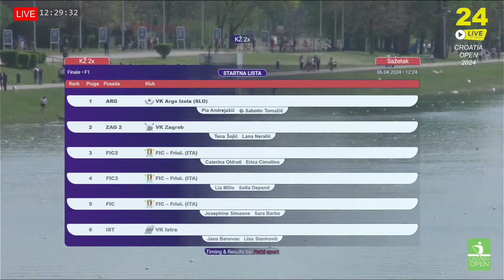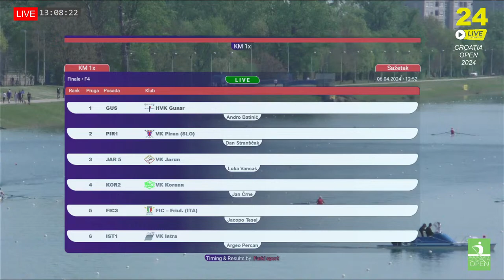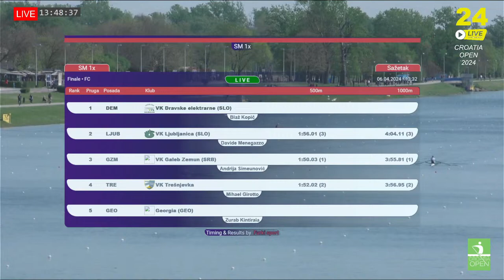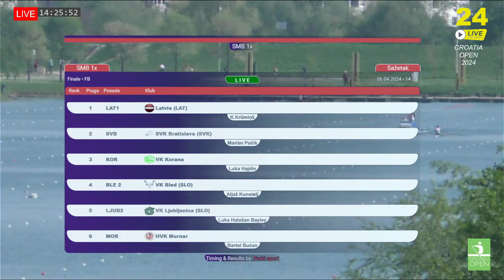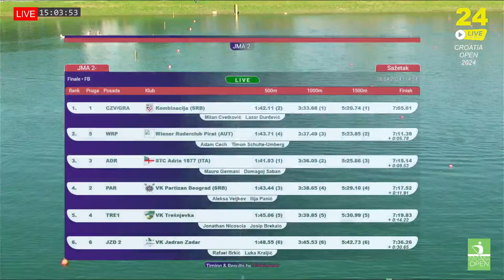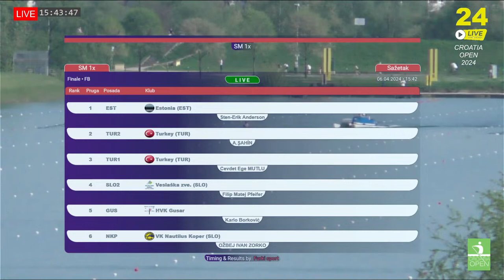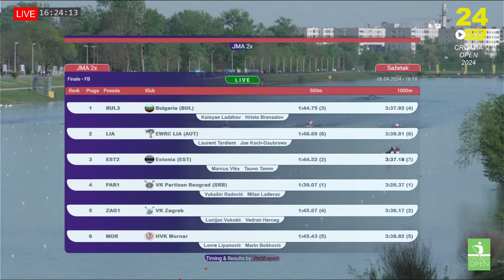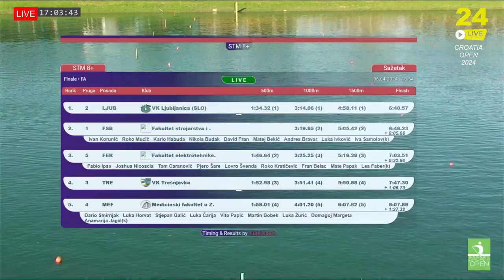Live stream of 2024 CROATIA OPEN rowing regatta - Final Races Saturday - Zagreb - 06. 04. 2024.